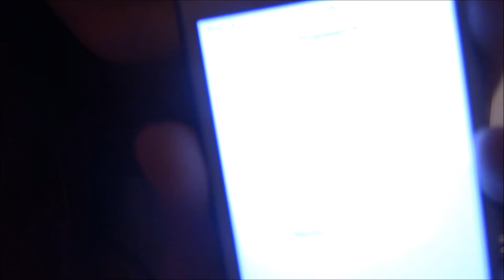Q&A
Don't stop being AMAZING!